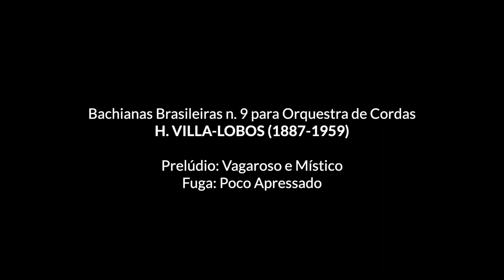H. Villa-Lobos - Bachianas Brasileiras 9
Heitor Villa-Lobos - Bachianas Brasileiras n. 9
Orquestra Sinfônica de Ribeirão Preto
Reginaldo Nascimento - conductor